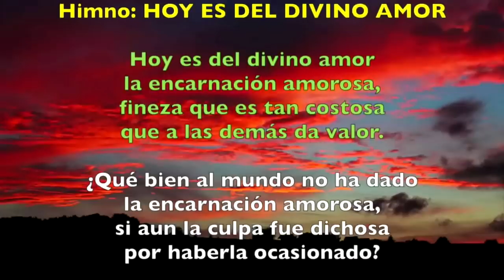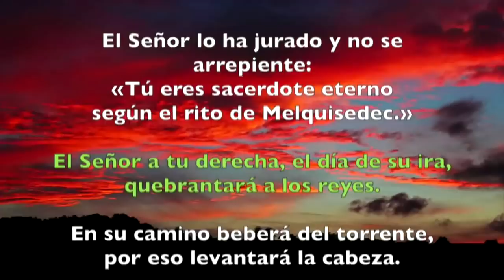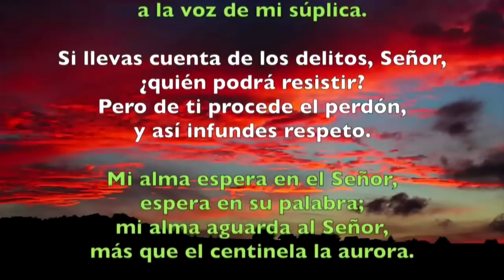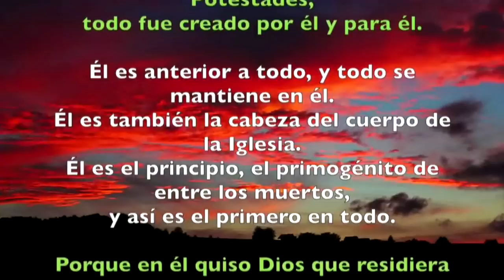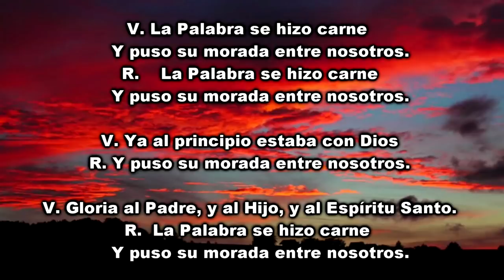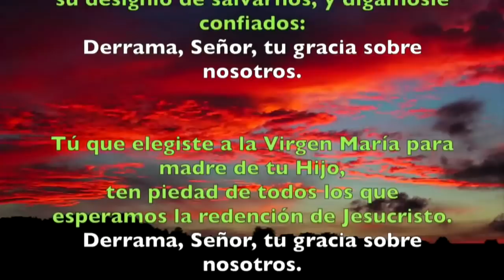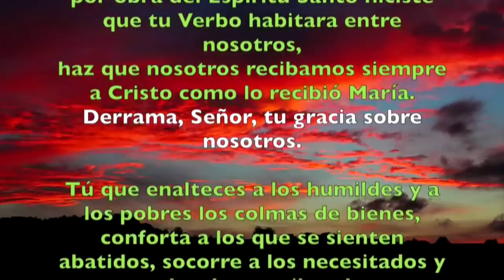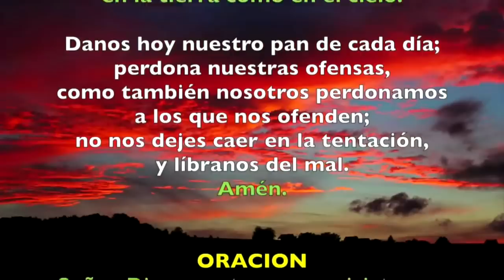Oración de la tarde (vísperas) LUNES 25 DE MARZO 2019 | Padre Sam